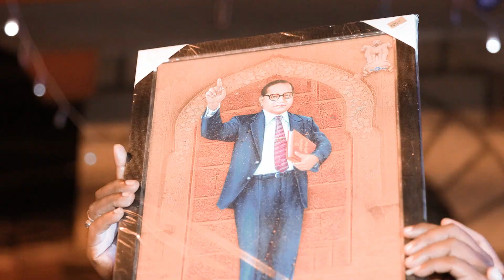Dr BR Ambedkar jayanti Gokak coming soon teaser video K K PHOTOGRAPHY GOKAK 99 00 33 53 91